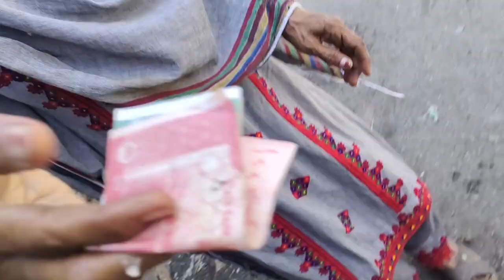Roze mai Itni Saari Shopping 😮 | Iftaari ka kuch naya plan | Raza Nadeem Vlog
I am a YouTube Creator "Raza Nadeem Vlog"

This is my Official Youtube Channel. Hope you Guys like my videos so Here you'll get my Vlogs, Shots & Skits.

Thanks!